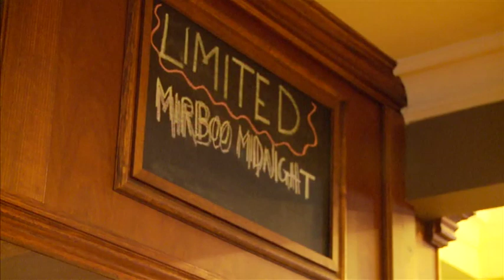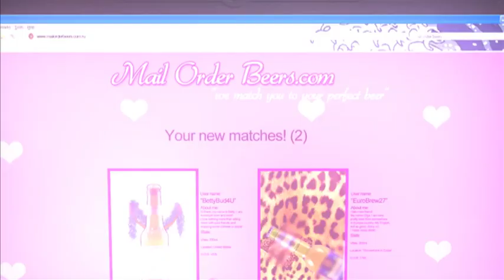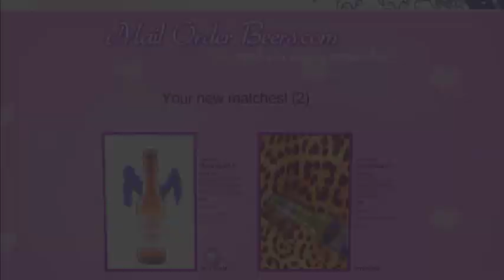The Beer Frontier Episode 12 - Part 2 of 2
Wheat beers reviewed and rated, Grand Ridge brewery, Enzo cooks a vegetable curry.